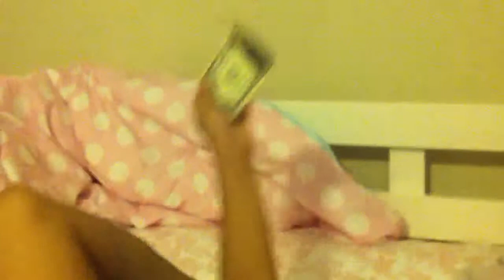Tooth fairy for Charity 12.2014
Tooth fairy came for Charity and her second lost tooth 12.2014